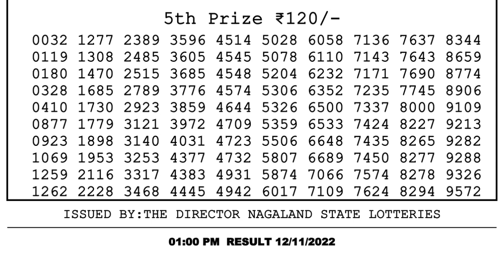🔴 Lottery Sambad Live 01:00pm 12/11/2022 Morning Nagaland State Dear Lottery Result Pdf Download